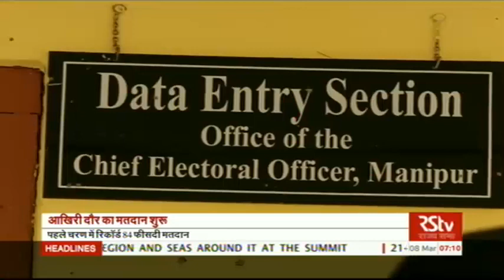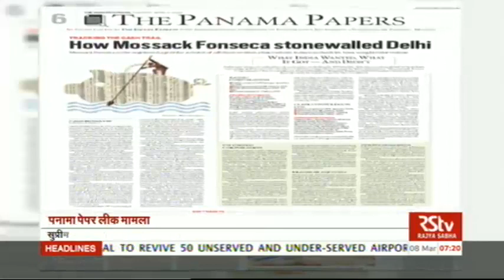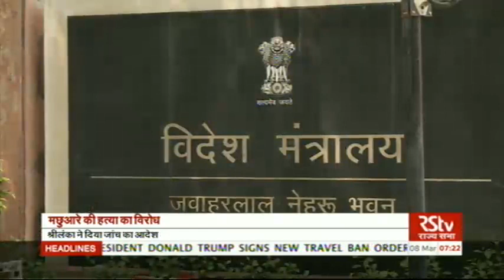Hindi News Bulletin | हिंदी समाचार बुलेटिन – Mar 08, 2017 (7 am)